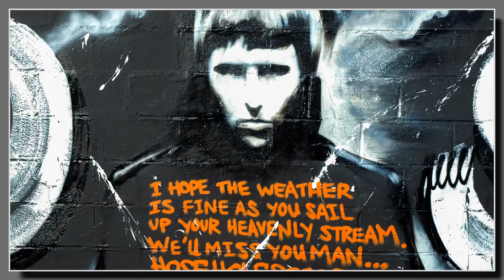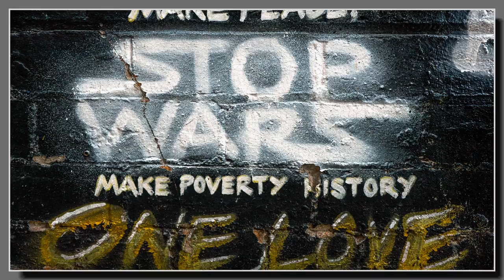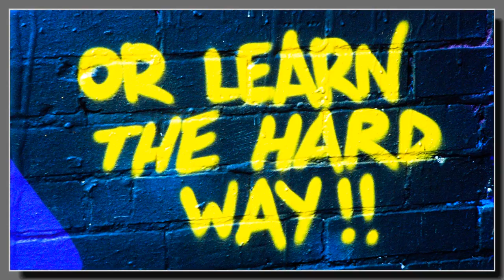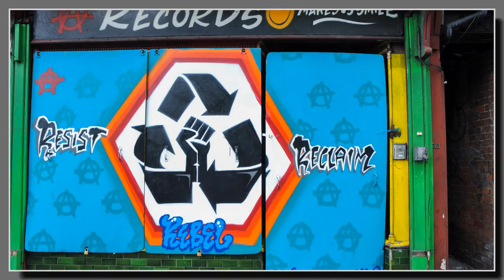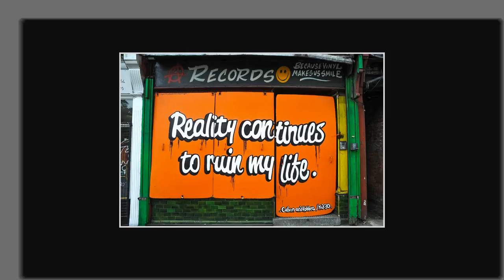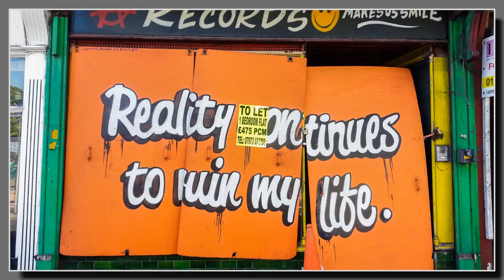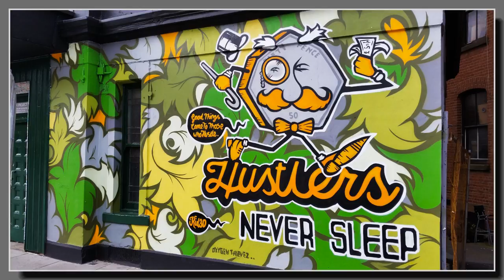Graffiti 1 600px 60 mins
A selection of graffiti / spray arts 600 pictures 5sec change 60mins